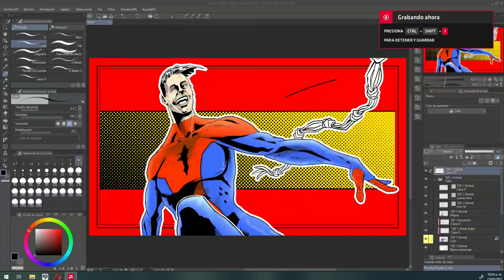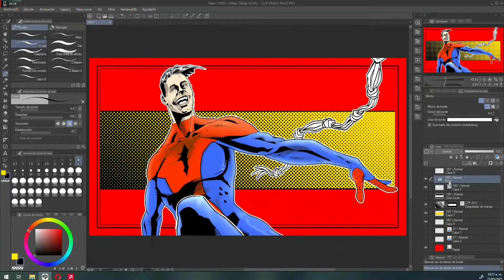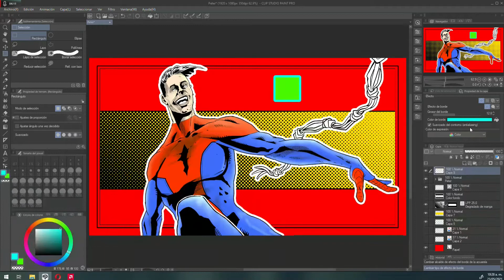🔥 Como poner bordes 💋 SUPER FÁCIL 😱 en CLIP STUDIO PAINT ✅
✅ Poner bordes super fácil en CLIP STUDIO PAINT 😍
Para poner bordes fácilmente a tu personaje o a alguna cosa que hayas dibujado en CLIP STUDIO PAINT fácilmente, debes de ir a:
🔴 "propiedades de capa" que se encuentra en la parte superior de nuestro conjunto de capas o layers.
🔴 Ahí debes activar el botón del círculo, que es el de "efecto de bordes"
En este efecto hay varios parámetros de configuración como:
El tamaño del borde
El color
🔴 Hasta hay forma de hacer este borde con un efecto de acuarela.
Si te gusta mi trabajo y quieres que te haga algun dibujo, escribeme a:

Gratis para descarga mi primer comic